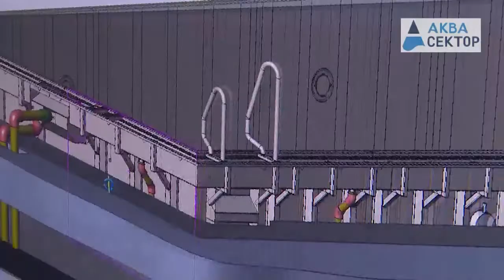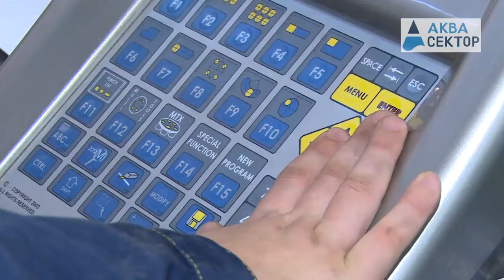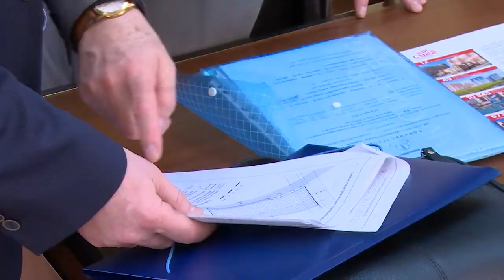Бизнес-план дальнейшего развития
Наращивание годового оборота, импортозамещение, выход на международный рынок, увеличение налоговых отчислений. В компании «Аквасектор» разработали бизнес-план дальнейшего развития и представили его в администрацию  Щёлковского района.